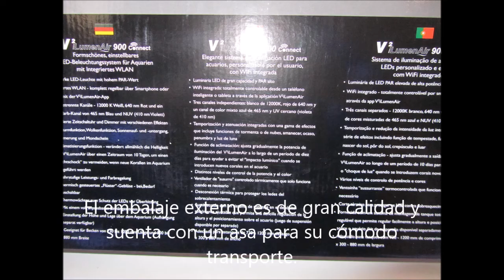Unboxing tmc v2 ilumnair 900 connect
Hemos tenido nuestro primer contacto con la nueva pantalla de TMC la V2 iLumenAir 900 Connect. Seguramene sea una de las mejores pantallas led del mercado para acuario marino por su relación calidad precio. Nos hemos quedado sorprendidos de su potente y segura fuente de alimentación, su poderosos leds y la calidad de los materiales empleados. A la hora de comprar una pantalla para acuario marino la TMC V2 iLimunAir 900 Connect debería ser una opción a tener seriamente en cuenta. Además en este nuevo modelo se controla mediante una app y conexión wifi.